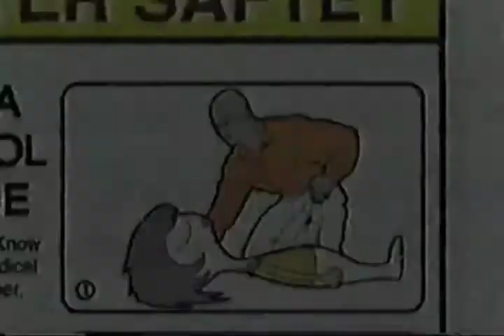Adult Swim First Aid era Home Movies Paula CPR bumper RARE (2003)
this is the kind of bumper I've been waiting for a long time. Hell, it's rare too